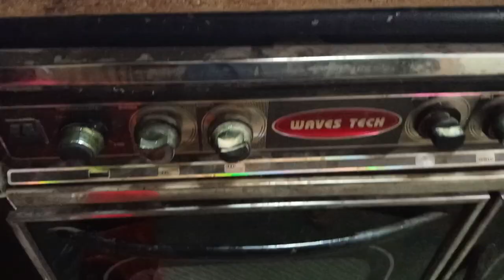Mastering the Art of Dough | A Step-by-Step Guide to Perfectly Kneading Your Dough!"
Baking Tips, Dough Kneading, Baking Hacks, Bread Making, Kitchen Skills,